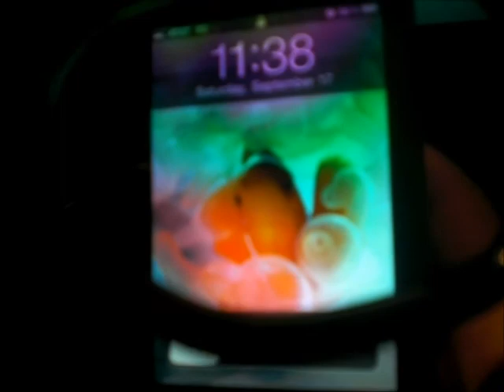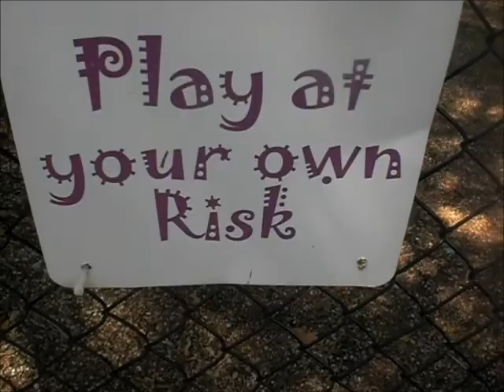Playground!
Nothing to do before our soccer game, so Kasi and I decided to act like our younger selves and play on a playground.